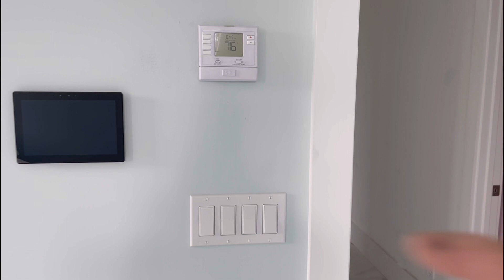MOSTRANDO UM POUCO DA MANSÃO ONDE ESTOU TRABALHANDO PARTE 1